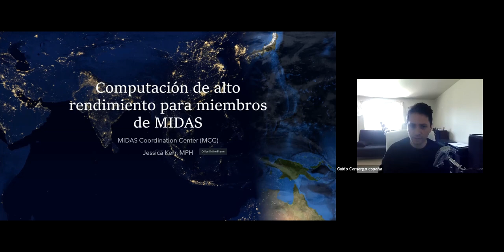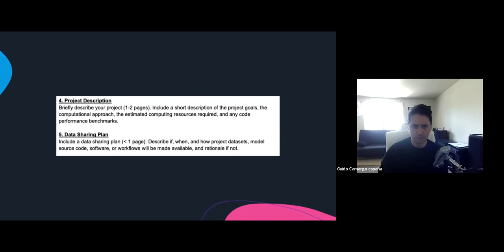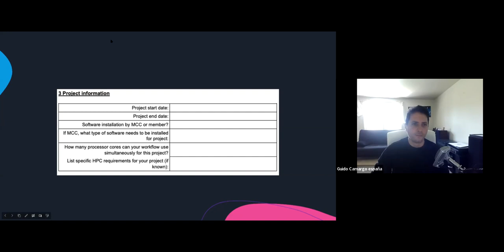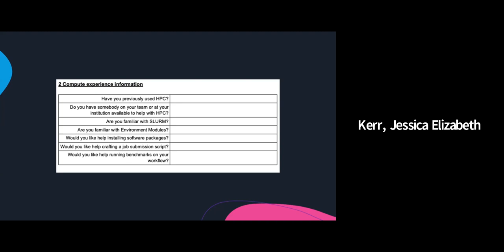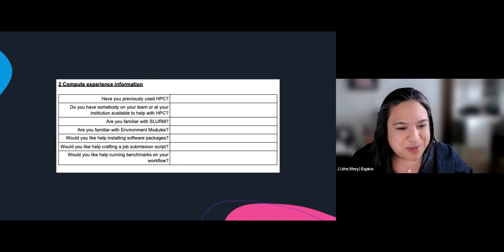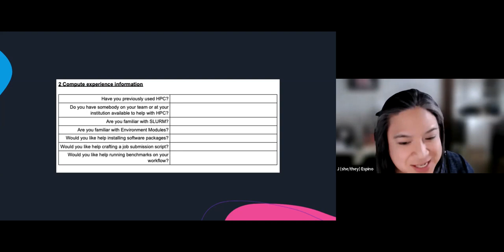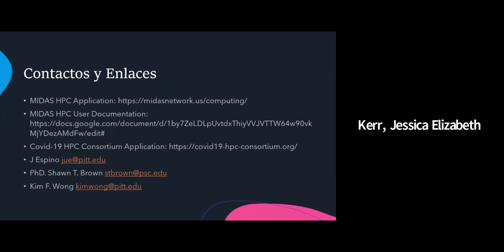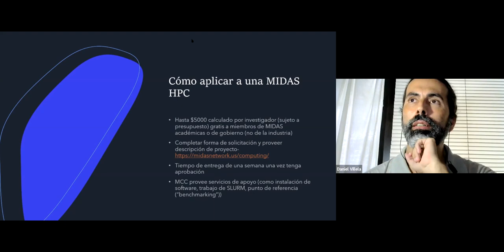MIDAS Latin America HPC Information Session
Dr. Guido España and Dr. J Espino lead a discussion to our Latin America group on how to use the HPC available to MIDAS members, along with Dr. Daniel Villela and Jessica Kerr.